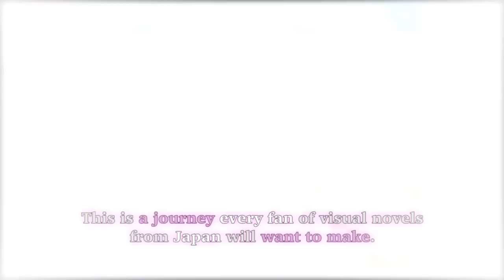Kana Okaeri Official Trailer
A total remake of one of the most famous visual novels ever translated to English, the new version features a new game engine, full voice, animated "H" scenes and a reworked translation. A journey every fan of eroge and VNs will want to make!